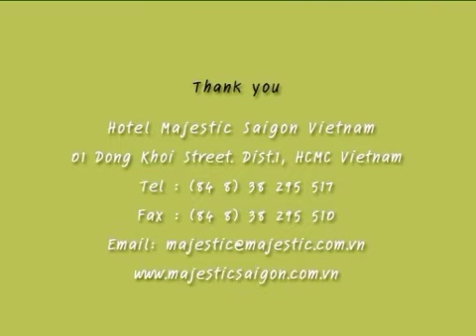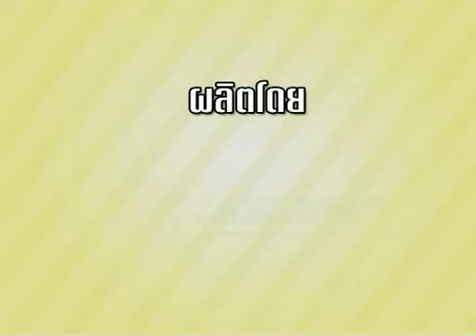ครัวคุณมี 4 1/3